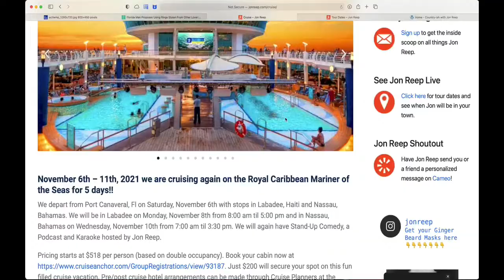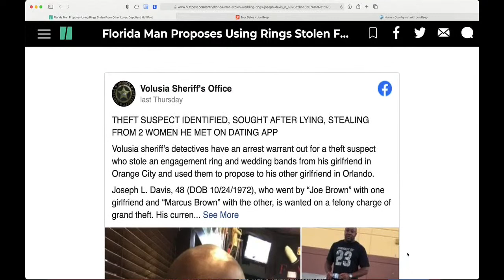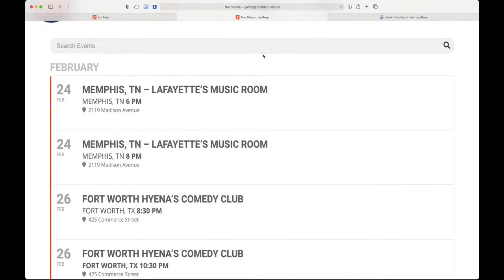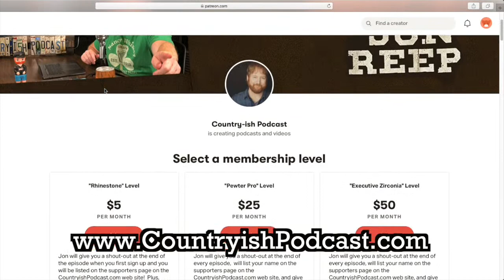William Lee Martin, Snow Horror Stories & The Wedding Ring Thief! - COUNTRY-ISH with Jon Reep (Ep64)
In this episode Jon and Sebastian get together and talk about a lady who puked at Jon’s show in Columbus and the recent Snowpocalypse going on in the South. Comedian Brent Blakeney zooms in to talk about his road trip in the freezing rain and sleet and Jon shares stories about his childhood snowball fights and making a snow penis and snow toilet. Then in "Who’s Zooming Who", as comedian William Lee Martin joins the show from frozen Fort Worth, Texas to talk about his comedy career and charity. And finally in "Small Town News" a Florida man stole an engagement ring and wedding band from one girlfriend and used them to propose to another girlfriend. This episode is colder than a polar bear's toenail!

Mukbanging with Chelcie Lynn and Shrimp Tails in the Cereal! - COUNTRY-ISH with Jon Reep (Ep. 69)